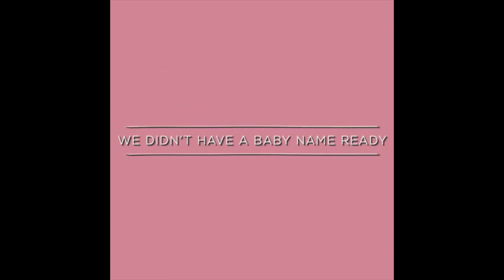Newborn Baby Love - Our Baby Comes Home!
Arria was only 2 days old when we brought her home from the hospital. In this Adventures of A LiveRi¢h Mommy TBT, I share a little bit about my delivery experience at St. Joseph's Medical Center and how we decided on her name.

What was it like when you came home with your child for the first time?

ps: To learn more about the happenings leading up to this car ride (and elaboration on some of the things mentioned), head over to the blog!